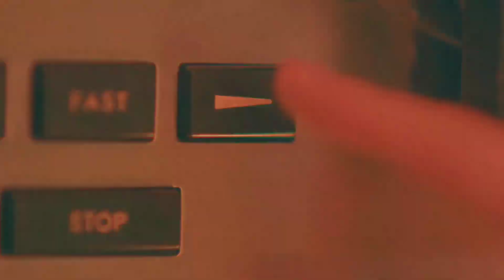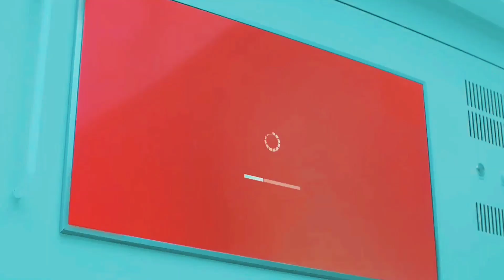𝐈𝐔 || THE CINEMATOGRAPHY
Admiring every IU's music video. I'm always amaze how beautiful her music videos are and the cinematography are no joke.

I'm sorry if it's not beautiful compare to other edits.